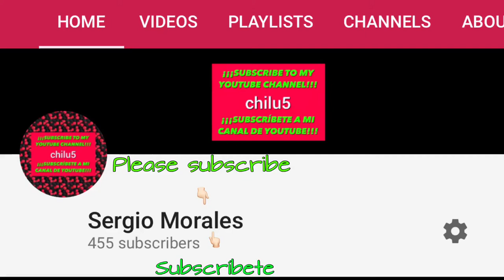SOLAR SAWYER 02B vs DALLAS TEXANS RED FORTH WORTH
BOBBY RHINE INVITATIONAL 2017